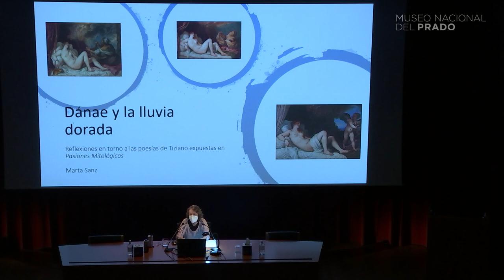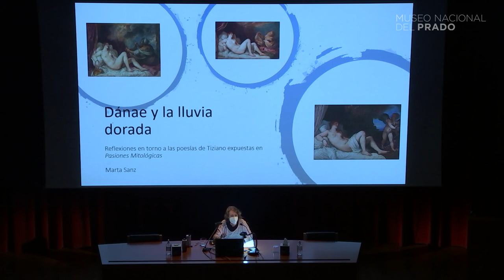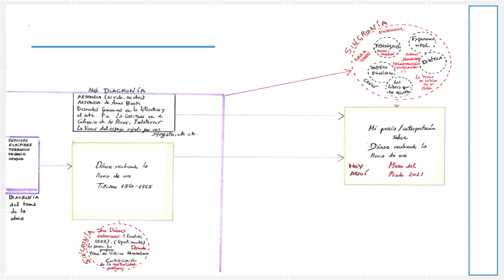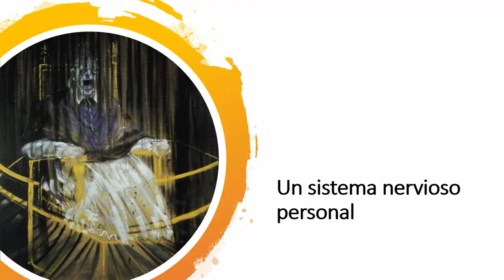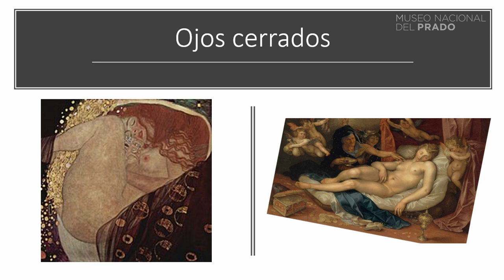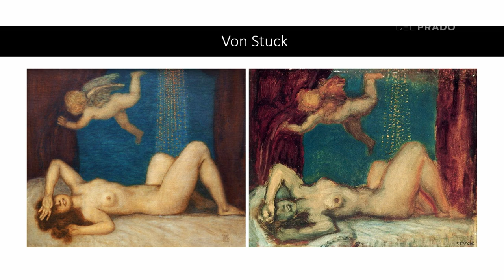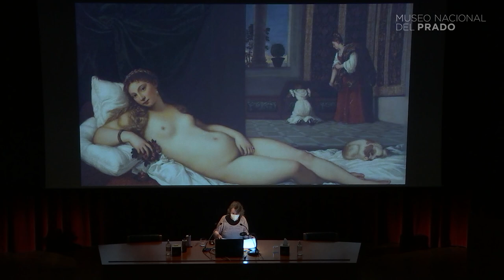Conferencia: "Dánae y la lluvia dorada" por Marta Sanz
Conferencia impartida Marta Sanz, escritora, el 19 de mayo de 2021, en el marco del ciclo de conferencias con motivo de la exposición “Pasiones mitológicas. Tiziano, Veronese, Allori, Rubens, Ribera, Poussin, Van Dyck, Velázquez”.

Más información sobre el Ciclo de Conferencias del Museo del Prado